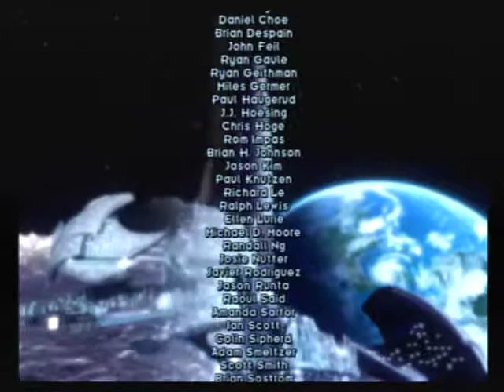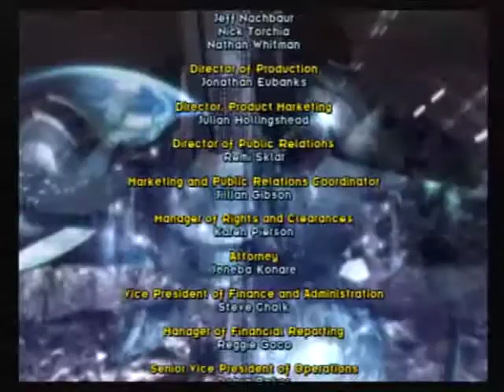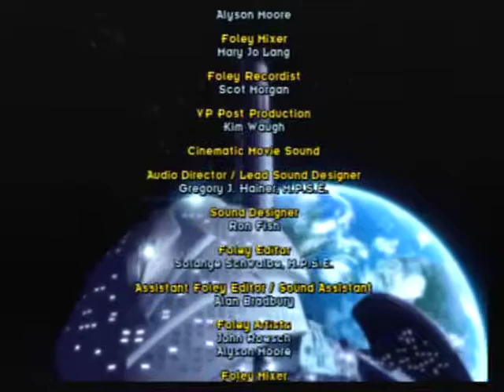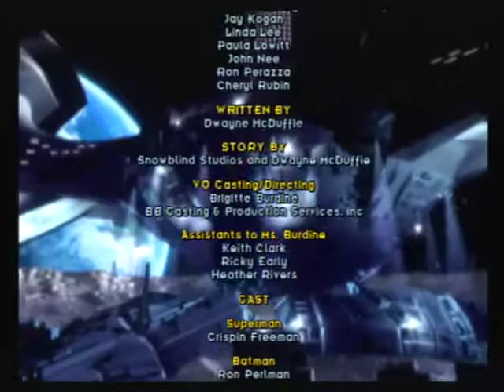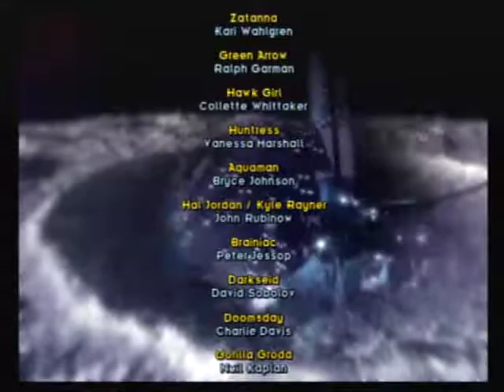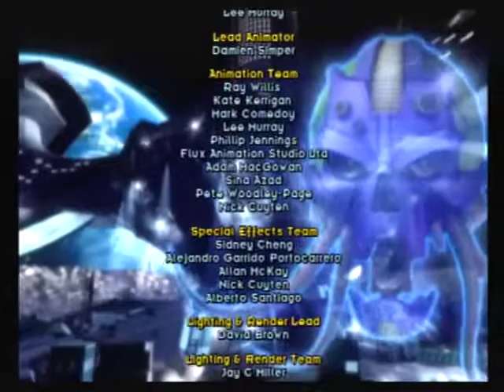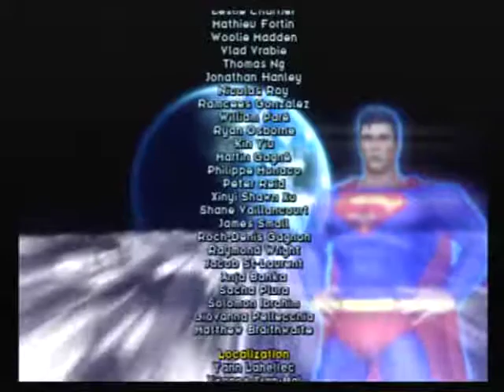Justice League Heroes PS2 Game - Mission 11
Justice League Heroes PS2 Game - Mission 11. Finishing the final part of the final mission.